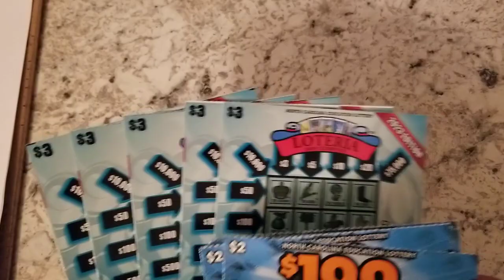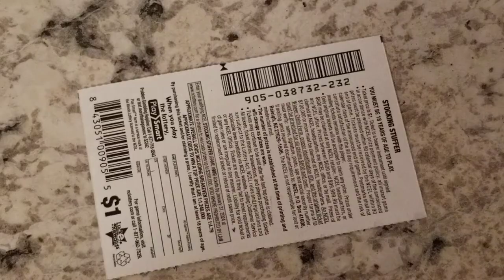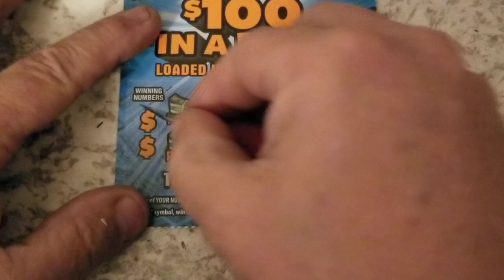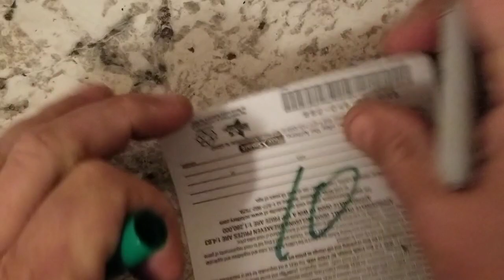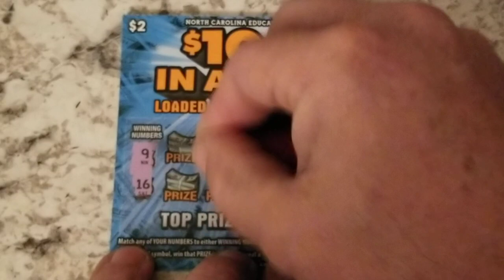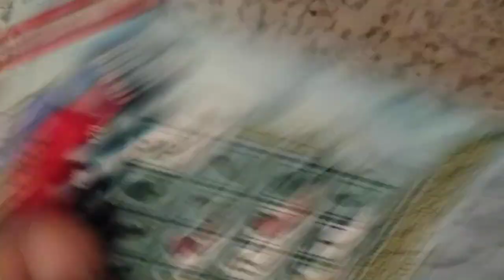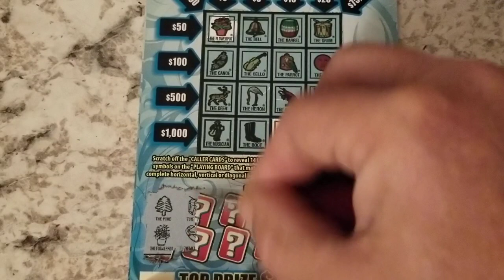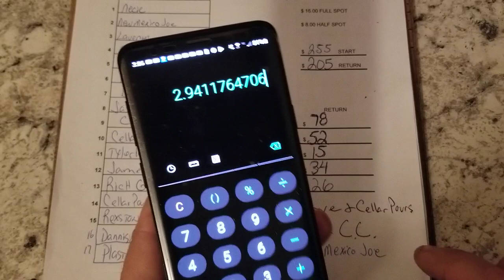😎😜Friday Friday $60 Low Boy Group Session 🙃🤪